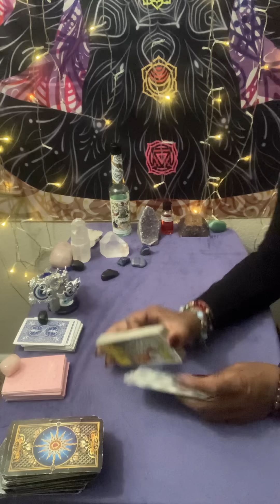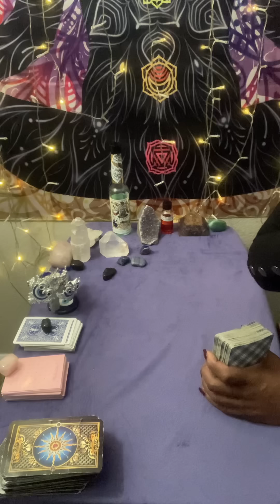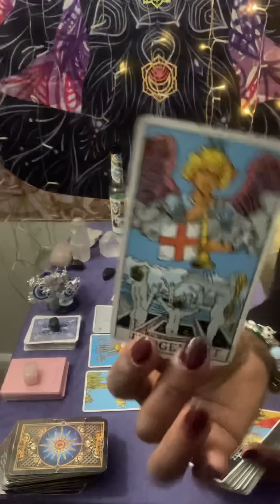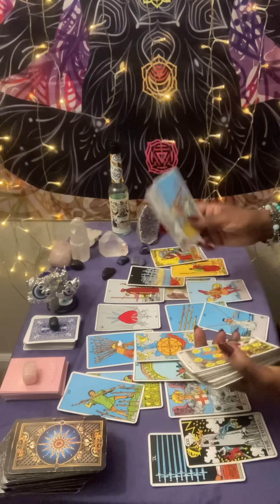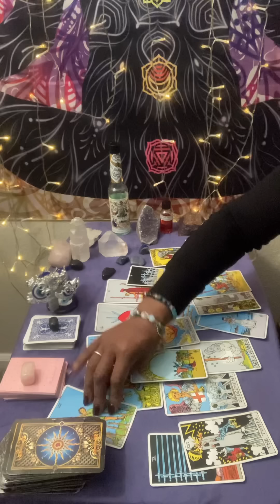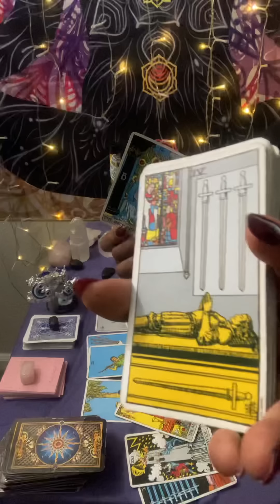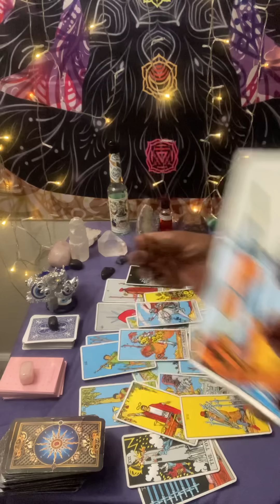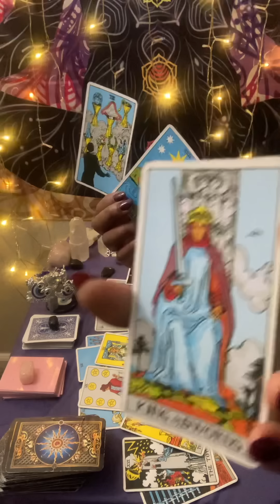Gemini♊️ An 💨/🔥sign is very stressed out😳 a Sagittarius or fire🔥sign is gonna steal u from them🤷🏾‍♀️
✨ ✨ CURRENTLY CLOSED FOR  READINGS ✨✨